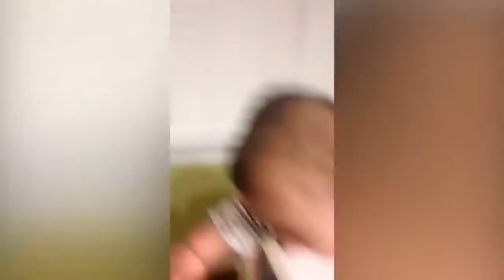Cute Baby Playing With Dog Compilation - pets and funny babies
1. Funniest and Cutest Babies Videos Compilation

2. Funniest and Cutest Babies Videos Compilation

3. Baby and Cat Fun and Cute - Funny Baby Video

4. Funny Baby Videos Playing Funny Pet Videos